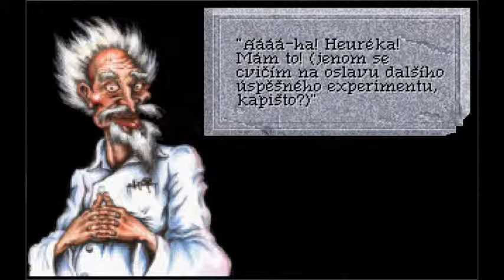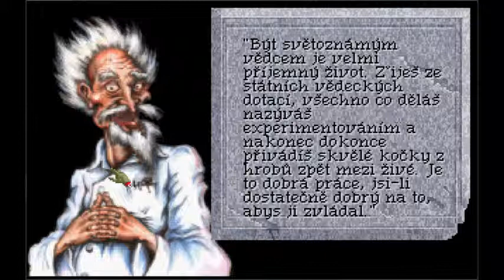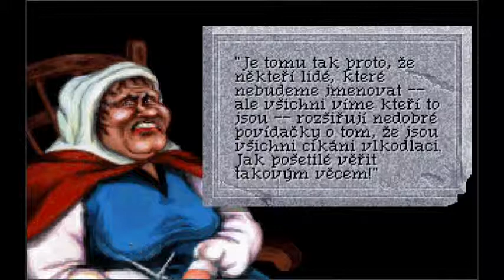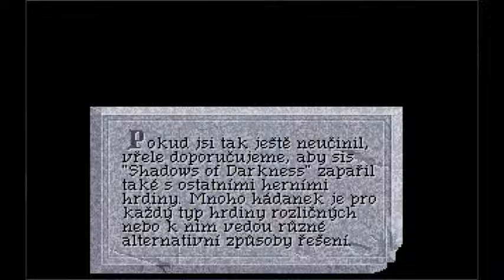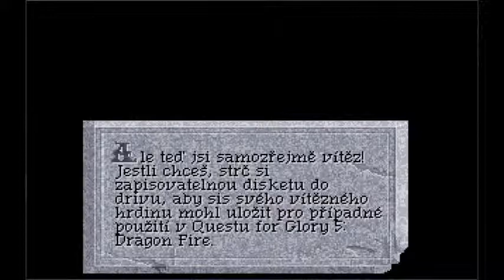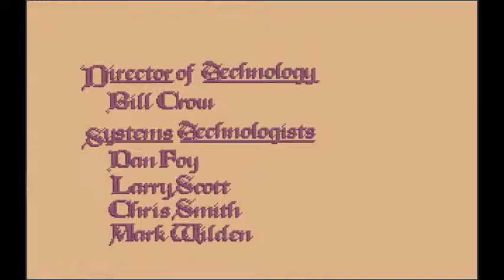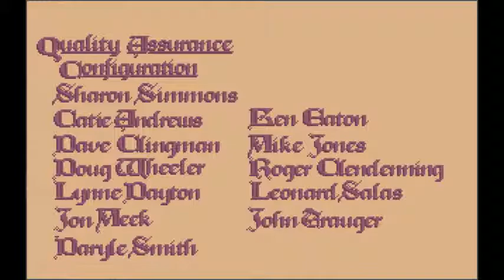Quest for glory 4 CZ - kapitola 13: Velké finále